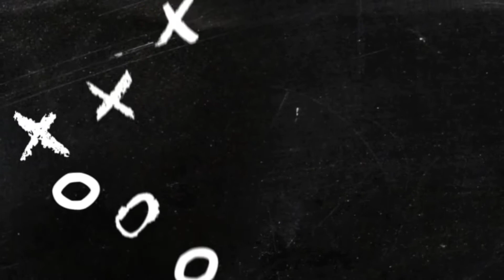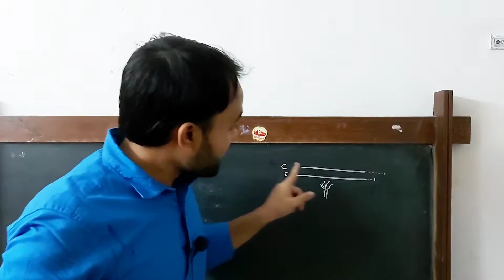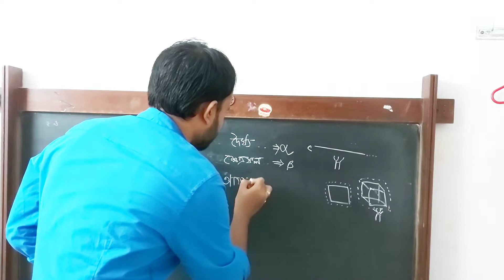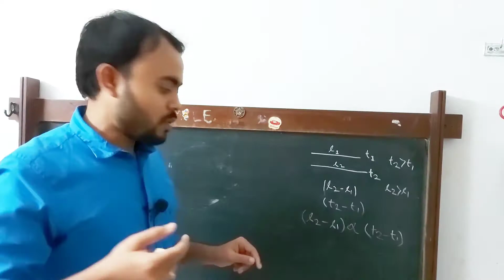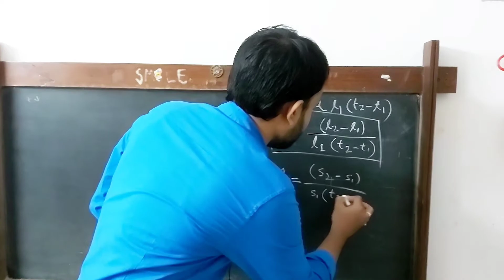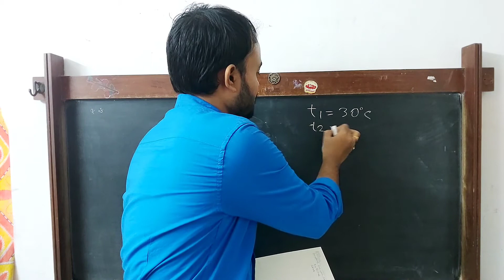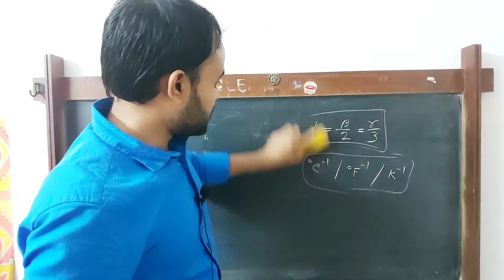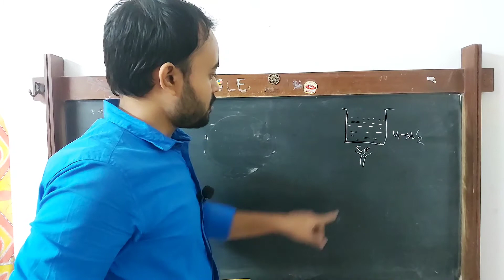তাপের ঘটনা সমূহ | Chapter 4 Thermal phenomena| Bengali | Class 10 Physical Science [Free te Class]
This is an important chapter for the students of class 10. Madhyamik candidate of 2022 can follow this video class for better understanding.